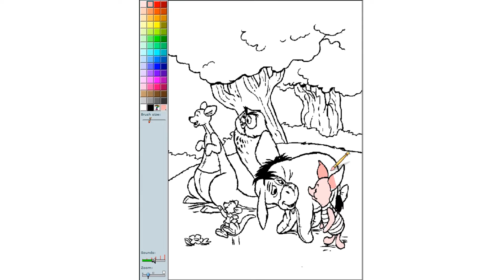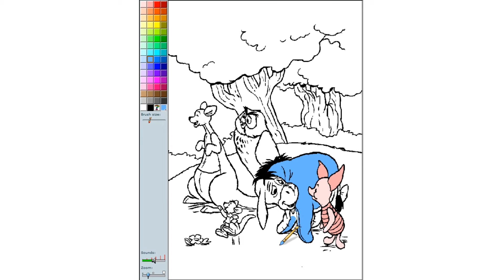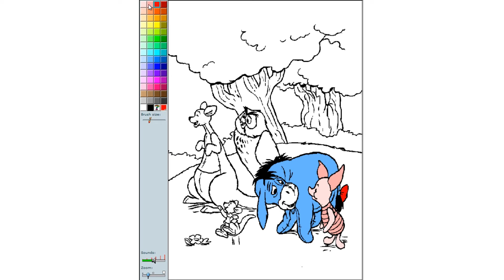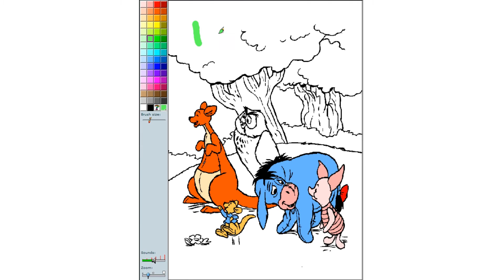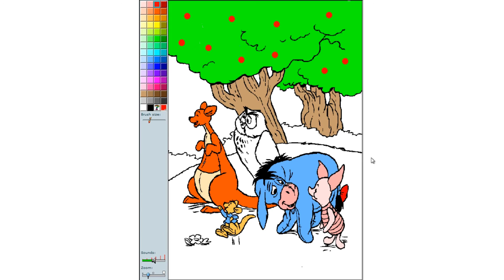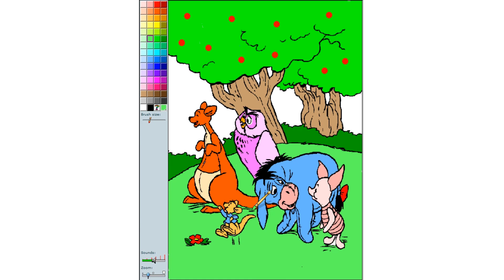Winnie the Pooh Coloring Pages - Winnie the Pooh Coloring Book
Winnie the Pooh Coloring Book - Winnie the Pooh Coloring Pages

Eeyore, Piglet, Kanga and Roo And Owl Winnie the Pooh Coloring Page Game

Play It Online On Your Computer And Your Mobile Device Or Print It And Color This Page With Crayons.